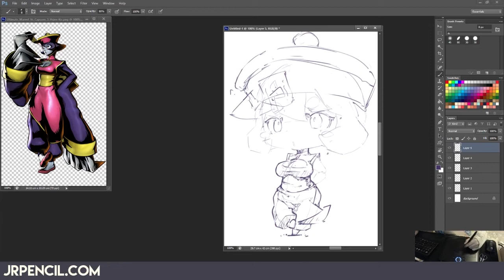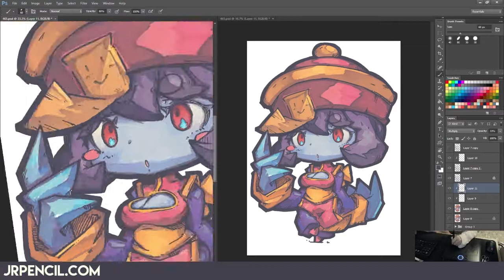[ 465 - Timelapse ] Drawing Hsein Ko from Darkstalkers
465 - Hsein-ko

As suggested by ryutoshiki for Super Fan Sunday..